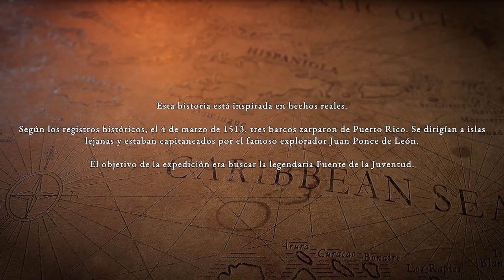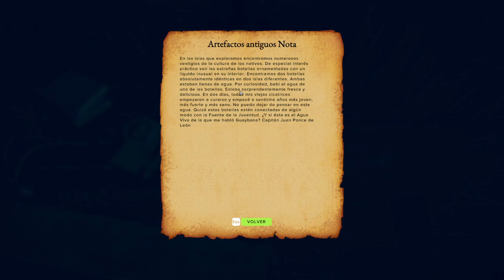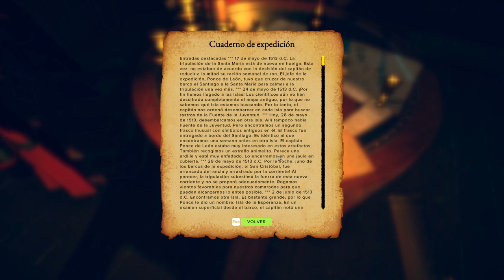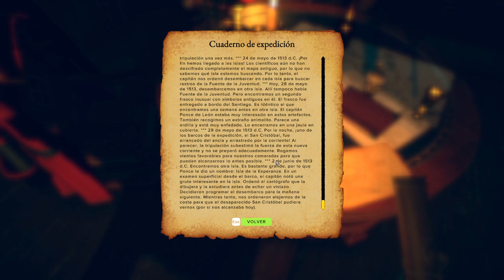Survival: Fountain of Youth TRADUCIDO al Español 😍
En este Gameplay jugamos a Survival: Fountain of Youth TRADUCIDO al Español gracias al traductor de xunity autotranslator con la API gratuita de DEEPL ya que es mejor traductor que Google, os dejo enlace:

🕑 Info de juegos SURVIVAL cada día a las 19h (hora España)

🤩 Donaciones para este pobre streamer